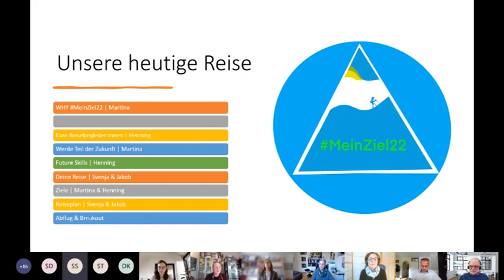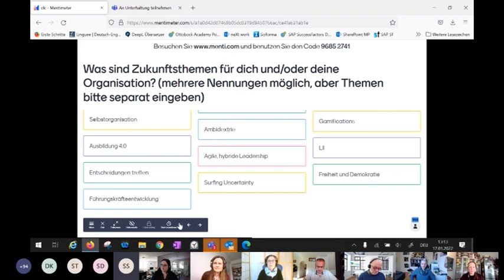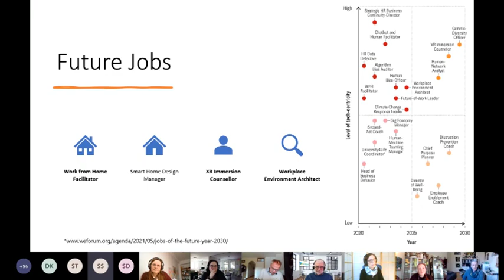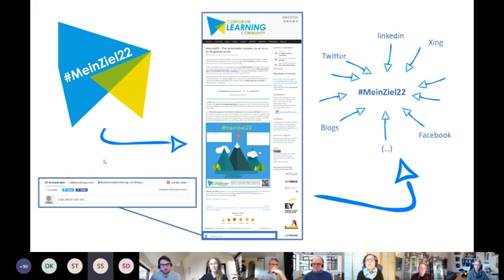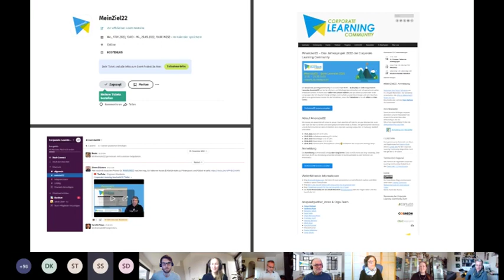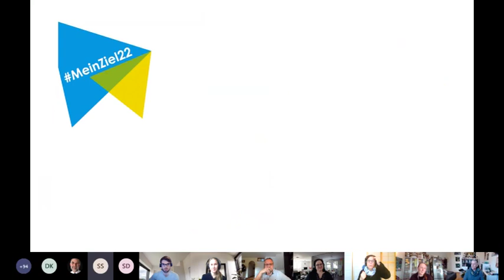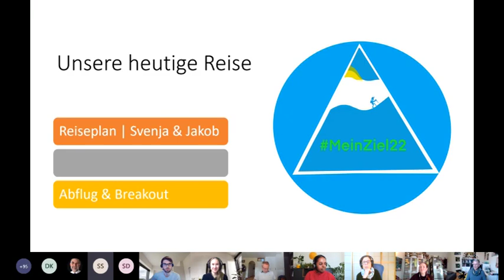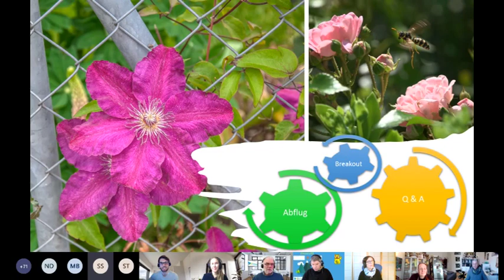MeinZiel22 Kickoff 220117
Aufzeichnung der Kick off Session des Corporate Learning Projektes MeinZiel22 am 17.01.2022.
Das Projektteam beschreibt den Start und den Ablauf des Projektes.
Nach dem Motto "Wer andere in die Zukunft führen will, muss schon mal dort gewesen sein", werden alle angeregt, sich ein persönliches Entwicklungsziel zu setzen. Wer das öffentlich macht, hat die Chance, dass es auch andere gibt, mit denen man die Lernreise gemeinsam antreten kann.